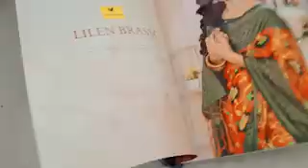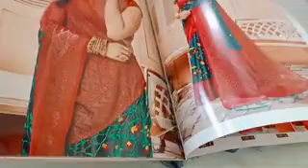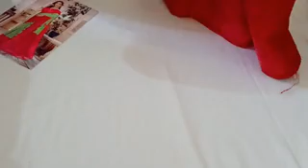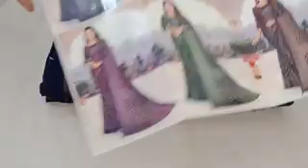(31.12.21) CATLOGUE COLLECTION WHAT'S APP NUMBER 99769 78431